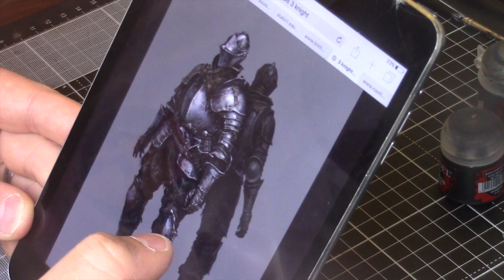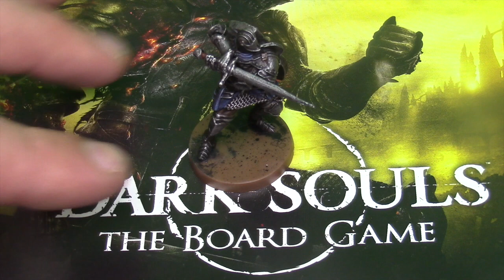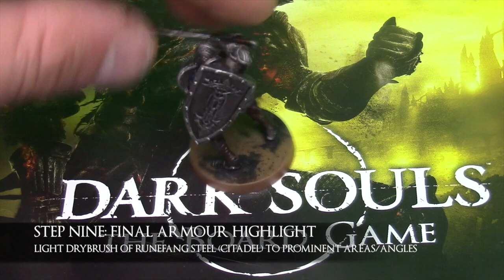How to Paint The Knight - Dark Souls: The Board Game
For quick guide, skip to 50:02

Custom bases Be sure to mention Hot Gates Gaming when purchasing!

Paints Used - see painting bundle link above.

Can purchase all from Element Games.

Want to see more battle reports, more regularly, different systems and higher quality?